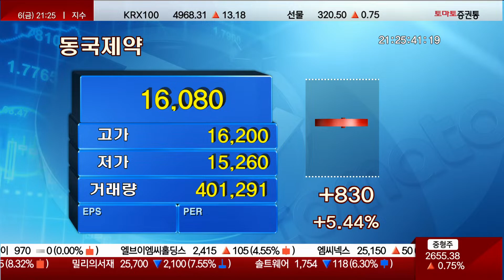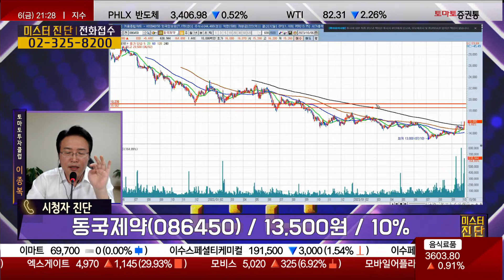기본적으로 "이 가격" 언저리까지 갈 수 있다 / 동국제약(086450) [이종복 전문가_미스터 진단]